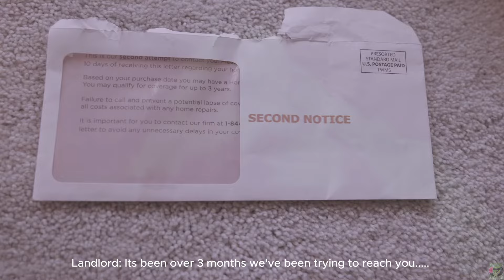Double Dos | Keylo Da Beast | Mic Performance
Check out my mic performance of 'Double Dos' where I lay it all out with raw emotion and real talk. From dealing with betrayal to hustling for that million, this track dives deep into the struggles and triumphs of the grind. Don't miss the hook that hits hard with "Double dos of pain give me two shots of that real shit." Watch now and feel the vibe! 🎤🔥